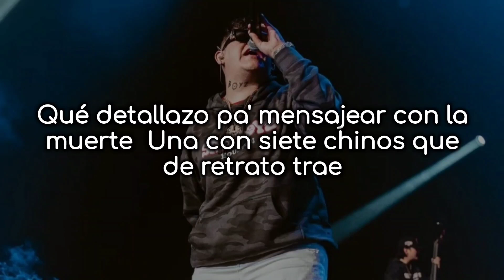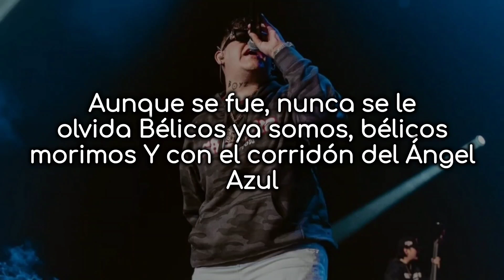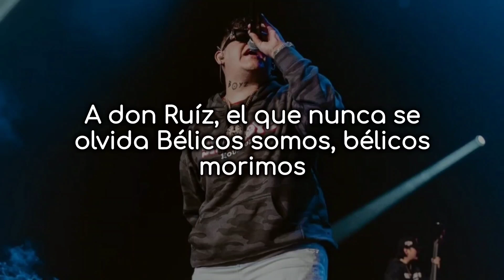Junior H, Peso Pluma - El Azul - Letra/Lyrics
Letra

Woaah!!

Compa Junior..

Puros doble P viejo..

Yauuhh Siga la mata dando viejo..

Una con siete chinos que de retrato trae

Ay Ay!! Pura doble P viejo..

Junior niño gracias viejo!

A don Ruíz, el que nunca se olvida

Y con el corridón del Ángel Azul le pido perdon a mi Dios por los pecados

Yayay!!